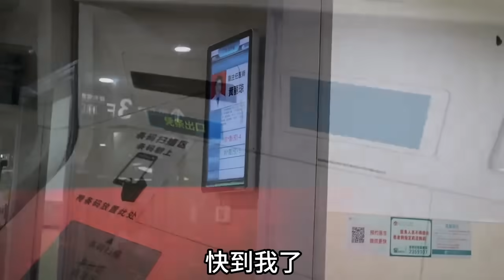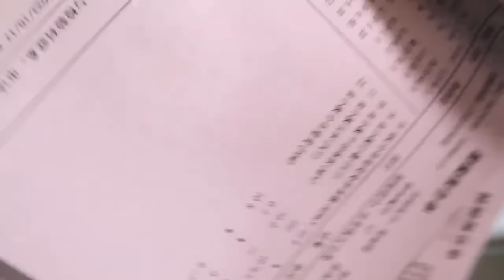539Q：小秋收到姐姐的礼物，砸金蛋抽到一等奖，复查后医生说必须听他的